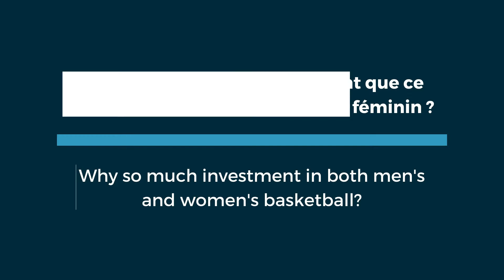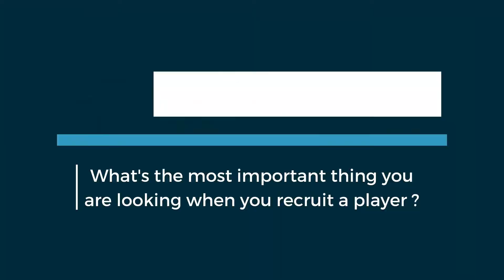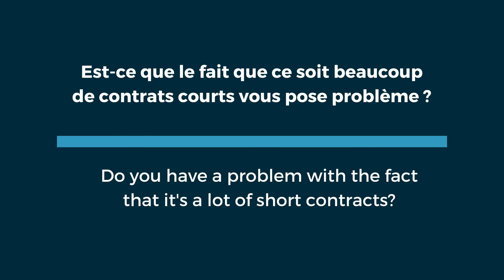ITW recrutement Yacouba Traore 🏀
Découvrez sans plus attendre le témoignage de Yacouba Traore, coach en NM2 à Tremblay mais aussi en U15F du côté de Marne-la-Vallée ! 🗣

Les spécificités du recrutement dans les championnats nationaux, ses critères pour recruter un joueur ou encore son avis sur Sportiw qu'il qualifie telle une "mine d'or"... 👀

Une interview ultra enrichissante ! 🙌